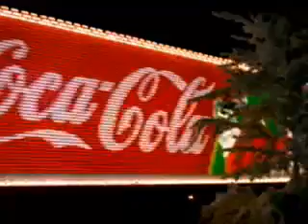Retro 90's Coca Cola "Holidays Are Coming" Christmas Commercial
Iconic, classic Coca Cola Christmas commercial from the 90's, famous for the "Holidays Are Coming" jingle.